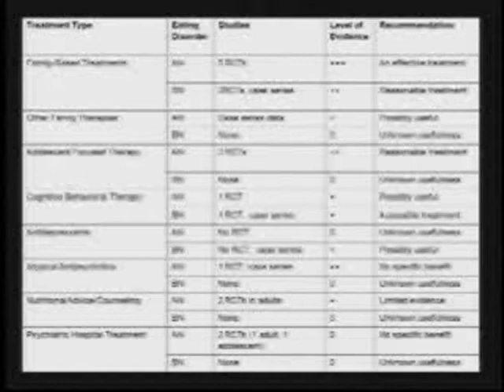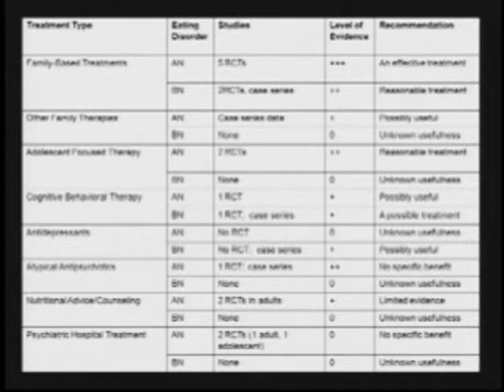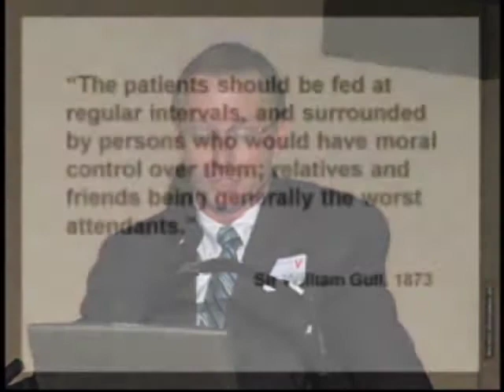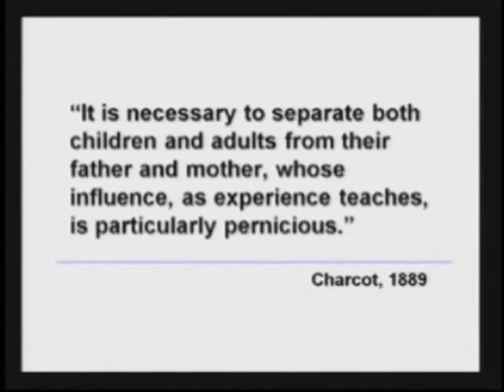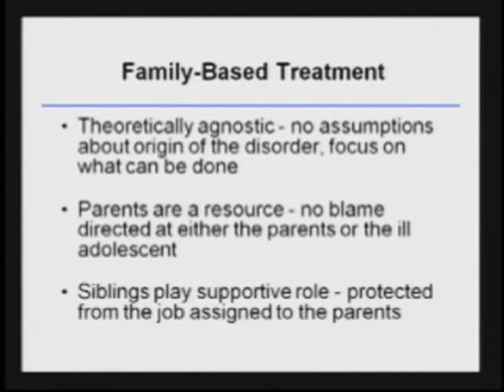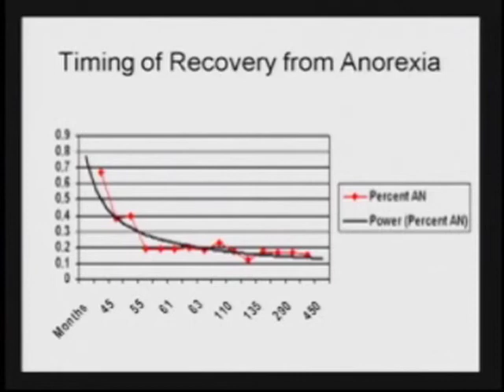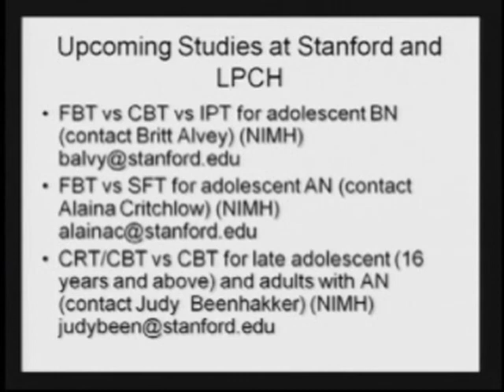Eating Disorders: The Latest Treatment Options (Part 2 of 2)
Dr. James Lock presents the latest treatment options for eating disorders, with an emphasis on how families can help their child recover, during a February 25, 2010 community symposium in Palo Alto, CA. Dr. Lock is an eating disorders researcher and director of psychiatric services in the Lucile Packard Children's Hospital Comprehensive Eating Disorders Program.